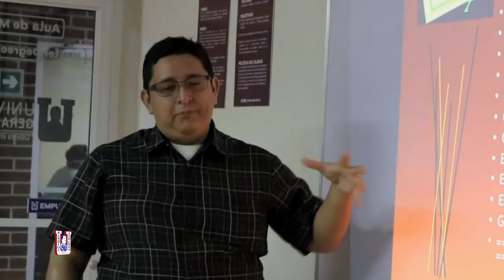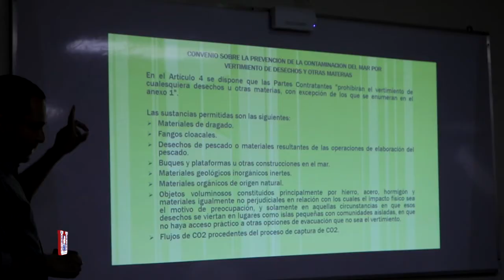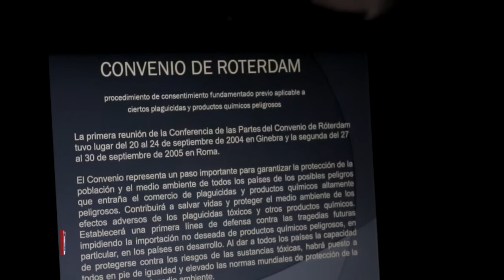Entrevista maestrías Andy Espinoza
La Maestría en Gestión de la Construcción UGB contó con la presencia del Lic. Andy Espinoza como docente internacional invitado desde la Universidad Tecnológica de Panamá, conoce sobre el curso que impartió en el siguiente video.